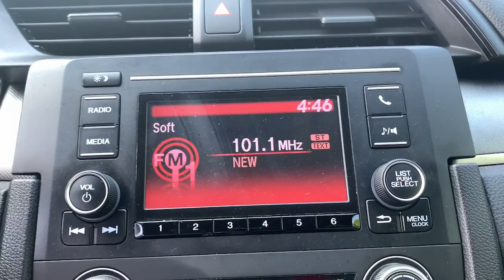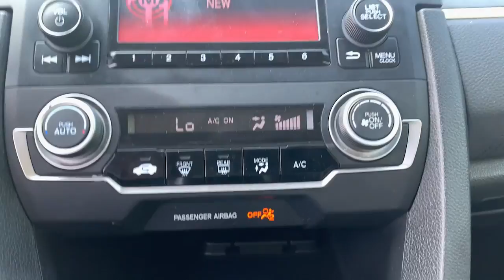2016 Honda Civic Tenafly Manhattan,The Bronx, Jersey City, Paramus U15059A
{EXT_COLOR] Used 2016 Honda Civic available in Tenafly, New Jersey,   at Honda of Tenafly. Servicing the Tenafly, Manhattan, Bronx, Jersey City & Paramus, NJ area.

#{MAKE}
#{MODEL}
2016 Honda Civic LX - Stock#: U15059A - VIN#: 2HGFC2F56GH567708

Priced below KBB Fair Purchase Price! Odometer is 15549 miles below market average! TEST DRIVE AT HOME! WE WILL BRING THE CAR TO YOU! within 15 miles, Tan Cloth. White FWD 2016 Honda Civic LX 2.0L I4 DOHC 16V i-VTECbrbrbrHonda of Tenafly is New Jersey's First Honda dealership established in 1971. Family owned and operated for 48 years, we proudly serve all of New Jersey, New York, Connecticut, Pennsylvania and the entire world. * WE FINANCE * WE SHIP WORLDWIDE * Not all pre-owned vehicles come with 2 keys. Expect pre-owned vehicles to have minor nicks, chips. All prices plus tax, title, lic, and $779 documentary fee. Pre-owned internet prices exclude $995 Pre-delivery Service Inspection Fee.